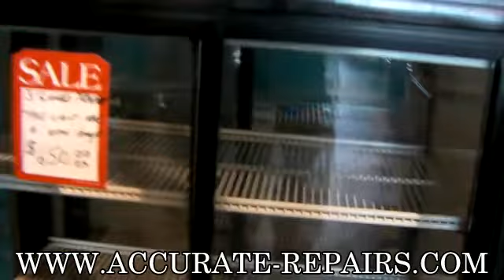Coldstream Dual Service w/ Side Door Cooler - Refurbished